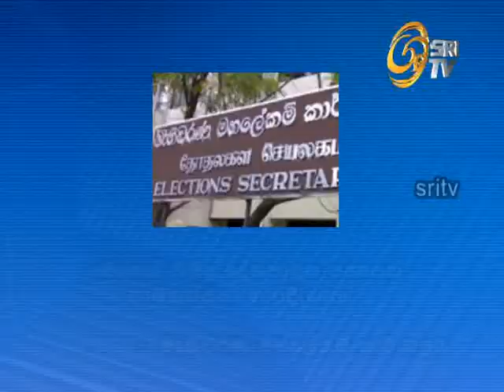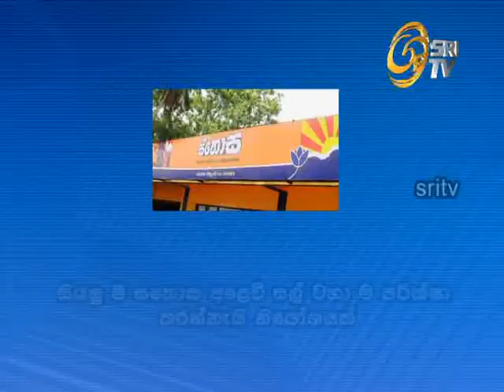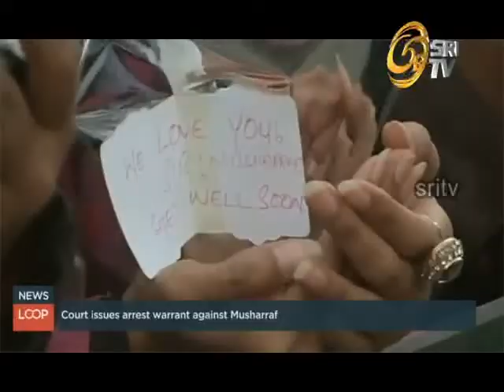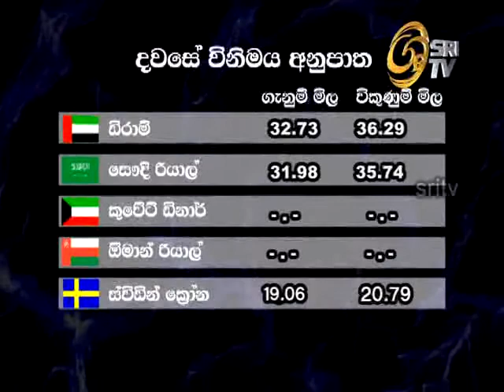2014 02 01 web news clip 001